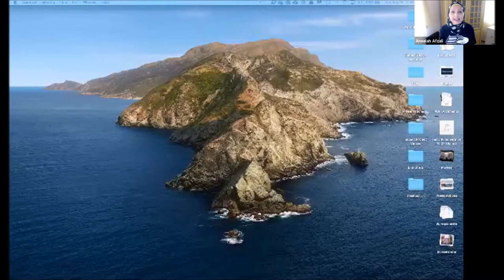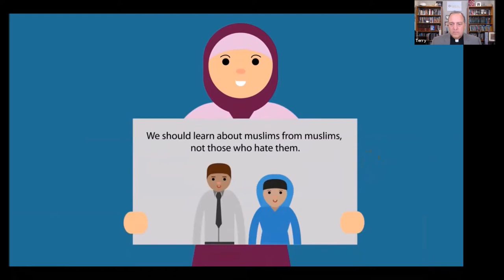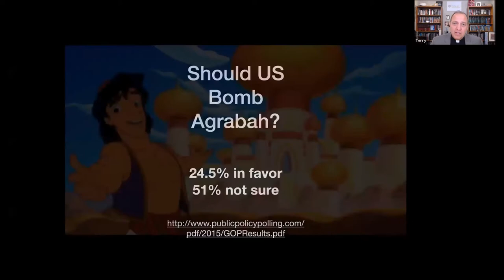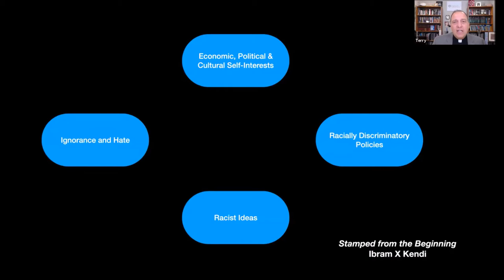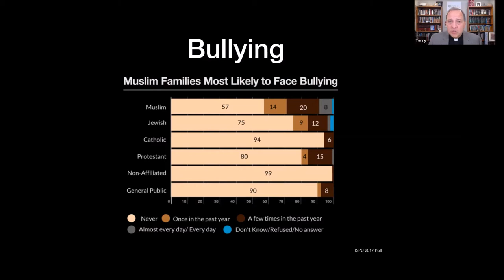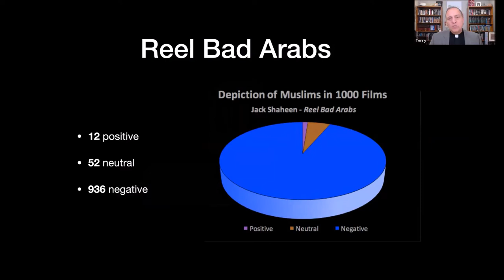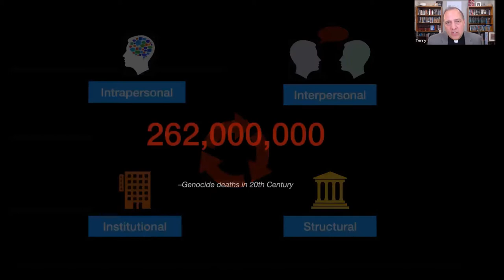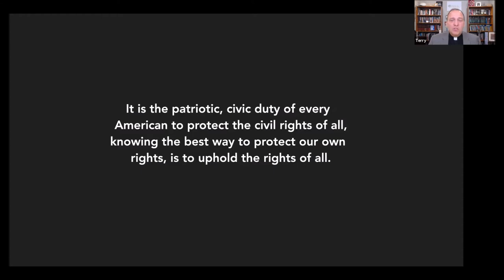Facts Over Fear Webinar: Islamophobia Industry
Facts Over Fear: Standing With Our Muslim Neighbors
A five-part webinar series exposing misinformation promoted by the anti-Muslim industry and providing concrete steps to being an effective ally to American Muslims. This is for especially important as we prepare for the November election, because research shows Islamophobia spikes around elections, as politicians and pundits exploit anti-Muslim sentiment for political gain.
Join us to learn about the "Islamophobia Industry" -- the network of groups that promote false information, conspiracy theories and a hateful narrative about Islam and Muslims, for political and financial gain.